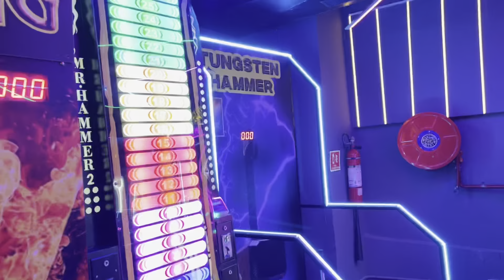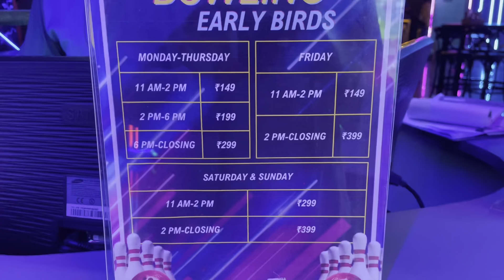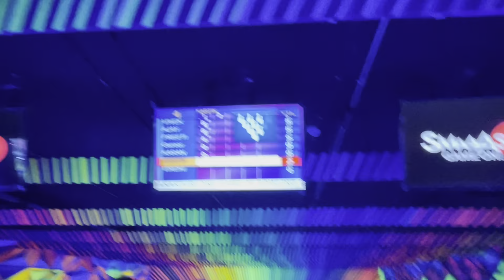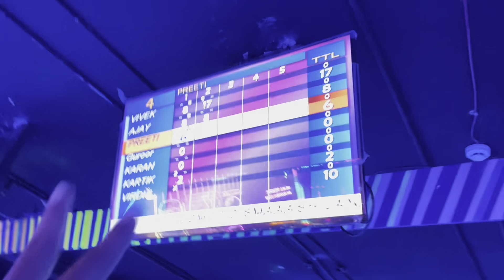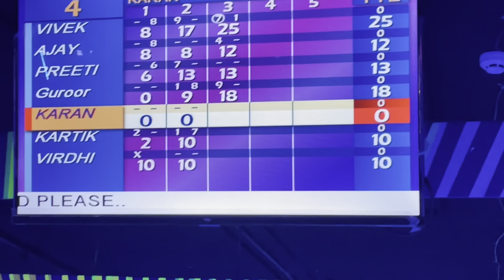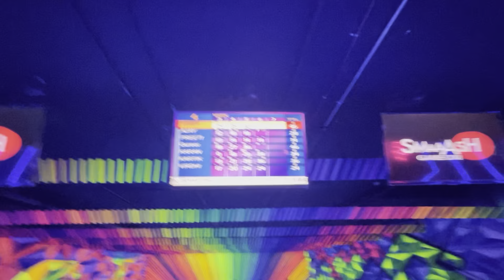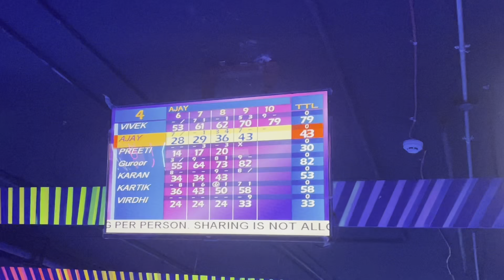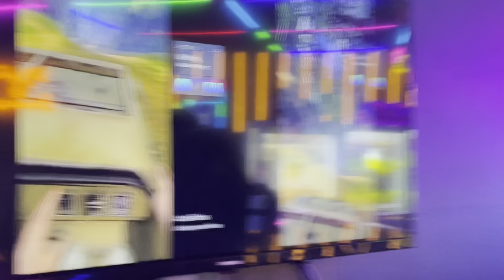SMAAASH - GAMING ZONE | Fun things to do in DELHI | Delhi Gurgaon Visiting Places | Starting at ₹149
SMAAASH - GAMING ZONE || Best Place for Bowling - JANAKPURI DELHI || Delhi Gurgaon Visiting Places